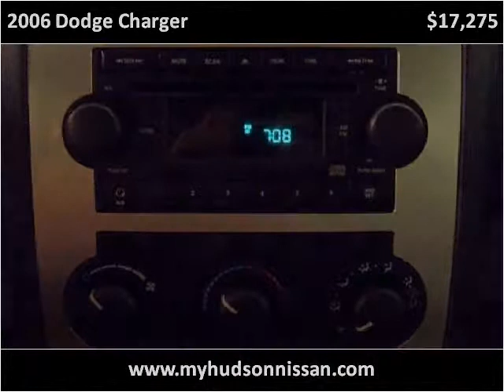2006 Dodge Charger Used Cars Charleston SC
This 2006 Dodge Charger is available from Hudson Nissan.